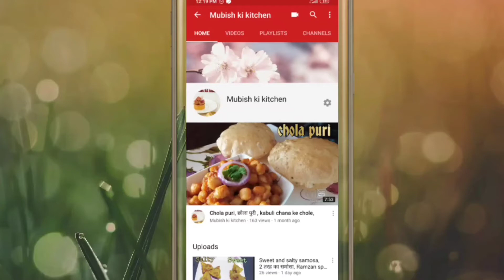Kale Chane ki masale wali sabji , चना मसालेदार सब्जी, Healthy chana , Black chickpeas gravy recipe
About chana masale wala,

Chana bhinge hue 2 cup,.
Aalu 2 ,
Pyaaz 2 ,
Hari mirch 6,
Lahsun 1 spoon,
Adrak 1spoon,
Jeera half spoon,
Kali mirch half spoon, se se
Namak of se,
Haldi power half spoon,
Tamatar 2 ,

Pyaar or nimbu ke sath roti ya chawal se khaye,

Thanks,